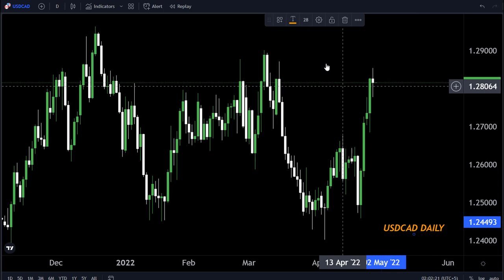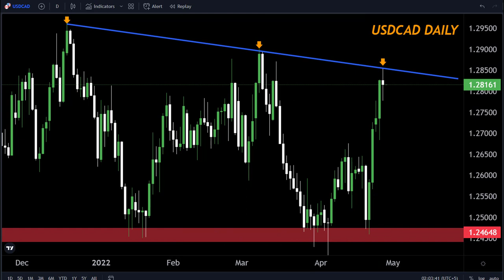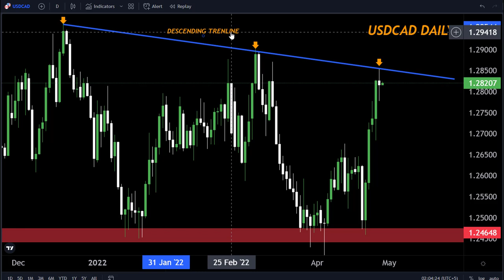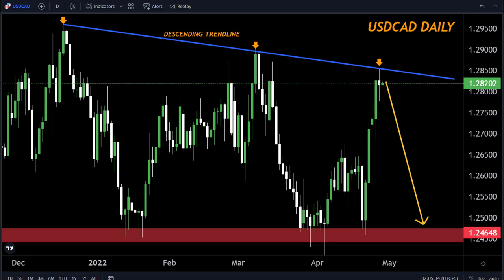USDCAD Daily FORECAST Technically Analysis 28April2022 My Strategy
Hello Traders
In This Video usdcad Daily Forex Forecast   By World of Forex

🟢This Video includes_  (usdcad weekly market update)